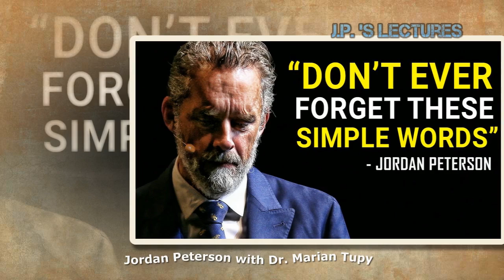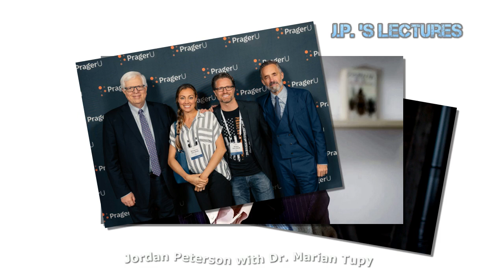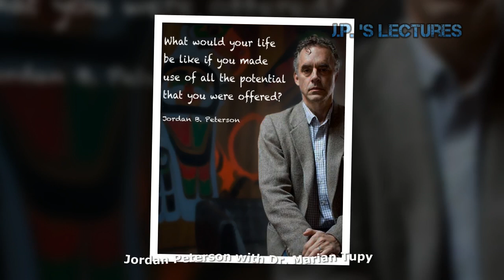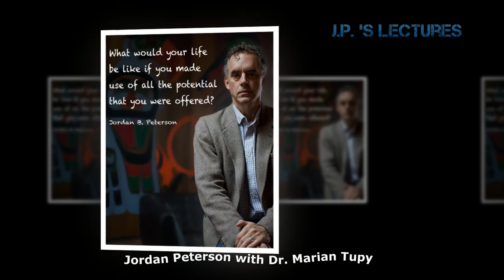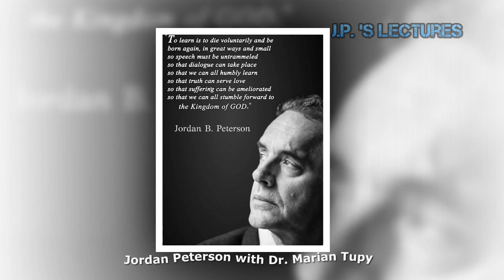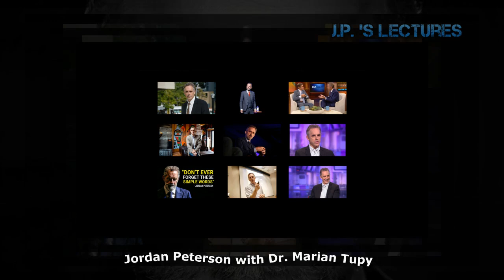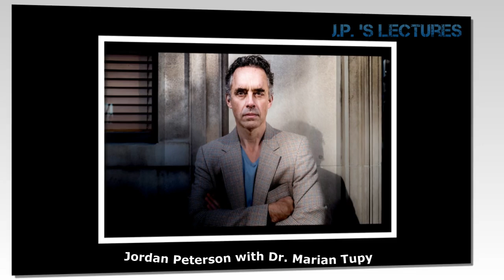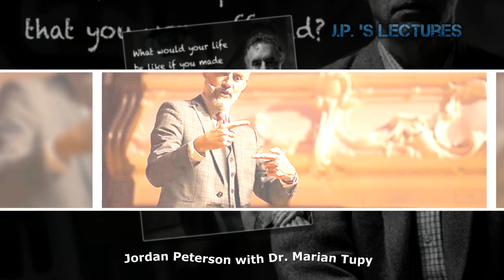Jordan Peterson -Ten Global Trends Every Smart Person Should Know !! Marian Tupy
--- LINKS ---